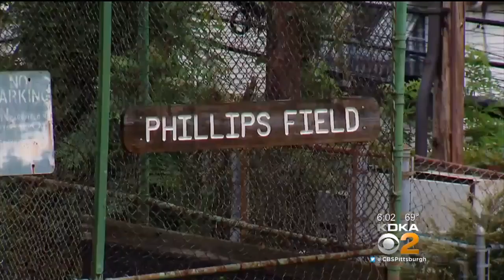Local Father Overdoses In Front Of Children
A father is facing charges after he overdosed while watching his kids; KDKA's Lynne Hayes-Freeland reports.